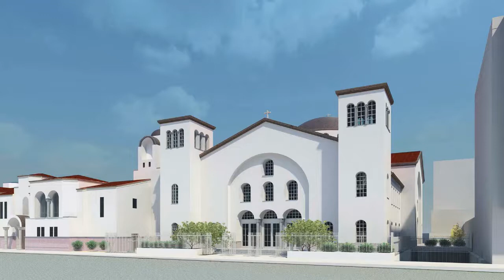Christo's Sermon - February 2, 2020